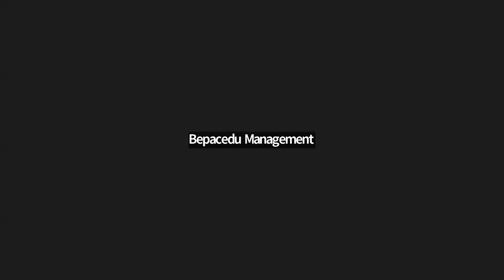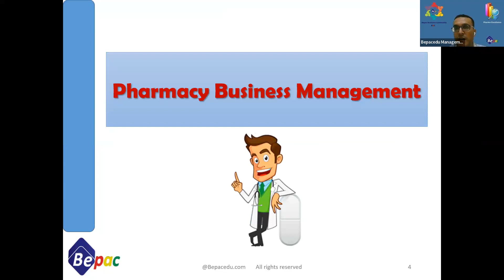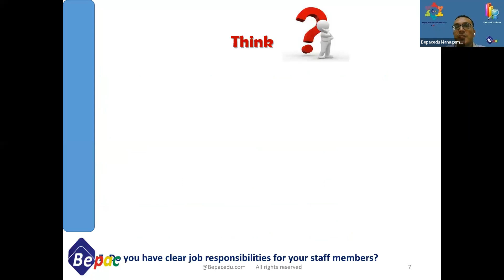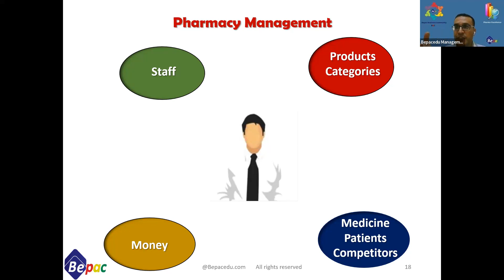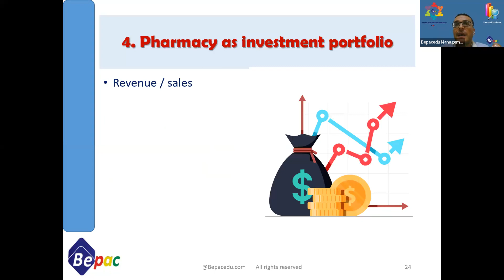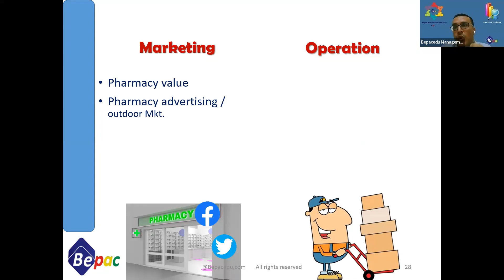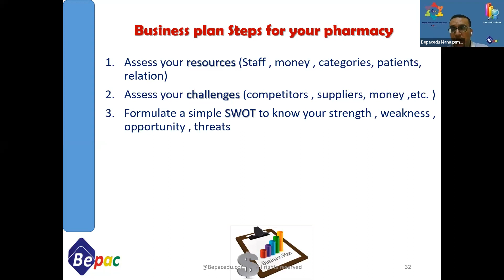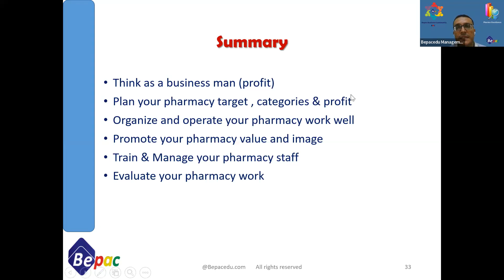Pharmacy Business Management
لكل صيادلة مصر والوطن العربى
محتاج تتعلم تدير الصيدلية بطريقة إحترافية
محتاج تتعلم تعمل Business plan للصيدلية
محتاج تقسم الصيدلية إلى Categories
محتاج تنمى وتطور مهارات فريق العمل
محتاج تعمل خطة تسويقية للصيدلية تحدد فيها العروض
محتاج تقيم أداء الصيدلية
شارك مع بيباك
فى الويبنار المجانى عن
لو محتاج تسجل فى برنامج
Pharmacy Business Management Certificate
على الرابط👇
تابع بيباك
علشان تطور نفسك وتعرف اخبار سوق الدواء فى مصر والعالم
اتصل بنا على الأرقام الاتية :
مصر :📞
بيباك رائدة التعليم الادارى فى قطاع الأدوية
Bepac ... A pioneer in pharma education management